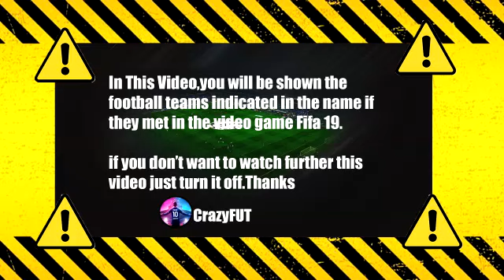Watford vs Tottenham 0-1 Highlights | Premier League - 2021/2022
watford vs tottenham
watford tottenham
watford tottenham highlights
watford tottenham premier league
watford tottenham 0-1
watford vs tottenham 0-1
watford tottenham 0-1 highlights
highlights watford tottenham
watford
tottenham
watford tottenham live
watford tottenham 2021
watford v tottenham
tottenham highlights
tottenham watford
tottenham vs watford
tottenham highlights today
tottenham v watford
tottenham watford highlights
watford vs spurs
premier league highlights
premier league
watford tottenham hotspur
highlights watford
highlights tottenham
highlights watford vs tottenham
watford highlights today
tottenham hotspur highlights today
watford tottenham today
premier league watford tottenham
epl today
highlights premier league
highlights epl
watford vs thfc
watford thfc
davinson sanchez goal vs watford